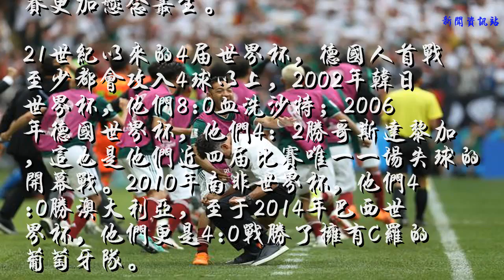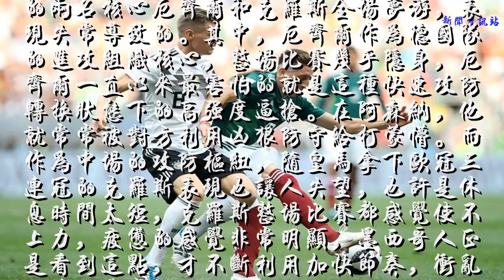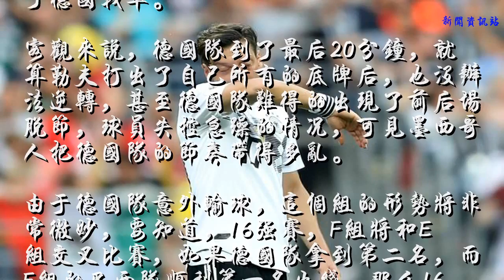大冷！巴西德国大战提前上演？德国队节奏被带乱，两核心集体梦游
18日凌晨，世界杯F组第一场比赛爆出本届世界杯最大冷门，卫冕冠军德国队首战意外失利，被墨西哥队1:0爆冷击败。一向沉稳、淡定的德意志战车被墨西哥人冲的七零八落，最后时刻甚至有点浮躁和杂乱。德国队的超级大冷门让世界杯比赛更加悬念丛生。
    21世纪以来的4届世界杯，德国人首战至少都会攻入4球以上，2002年韩日世界杯，他们8:0血洗沙特；2006年德国世界杯，他们4：2胜哥斯达黎加，这也是他们近四届比赛唯一一场失球的开幕战。2010年南非世界杯，他们4:0胜澳大利亚，至于2014年巴西世界杯，他们更是4:0战胜了拥有C罗的葡萄牙队。
    一切的数据显示，德国队和墨西哥的首战取胜的希望非常大，理论上，德国人沉稳的性格、老辣的掌控就是奔放不羁的墨西哥足球的克星。但墨西哥人给了世界球迷一记大大的耳光，他们用不断的冲锋、高位逼抢、高速反击不断冲击德国战车的防线，以厄齐尔、克罗斯、赫迪拉领衔的德国队中场，掌控有余机动力不足，面对墨西哥队的凶狠拼抢和高速率攻防转换，一直找不到克制的办法。刚刚开场，德国队就体现出了节奏太慢，变化不多的问题。墨西哥简单的几次传球，就能穿透德国队原本密不透风的中后场。墨西哥队攻入的那个进球，正是前场快速转移，几脚传球倒出来的空挡。
    德国队中场攻防失势，根本原因在于中场的两名核心厄齐尔和克罗斯全场梦游，表现失常导致的。其中，厄齐尔作为德国队的进攻组织核心，整场比赛几乎隐身，厄齐尔一直以来最害怕的就是这种快速攻防转换状态下的高强度逼抢。在阿森纳，他就常常被对方利用凶狠防守给打蒙懵。而作为中场的攻防枢纽，随皇马拿下欧冠三连冠的克罗斯表现也让人失望，也许是休息时间太短，克罗斯整场比赛都感觉使不上力，疲惫的感觉非常明显，墨西哥人正是看到这点，才不断利用加快节奏，冲乱了德国战车。
    客观来说，德国队到了最后20分钟，就算勒夫打出了自己所有的底牌后，也没办法逆转，甚至德国队难得的出现了前后场脱节，球员失控急躁的情况，可见墨西哥人把德国队的节奏带得多乱。
    由于德国队意外输球，这个组的形势将非常微妙，要知道，16强赛，F组将和E组交叉比赛，如果德国队拿到第二名，而E组的巴西队顺利第一名出线，那么16强赛，将会上演火星撞地球的巴德决战。这对于两队的球迷来说，确实不愿意看到。